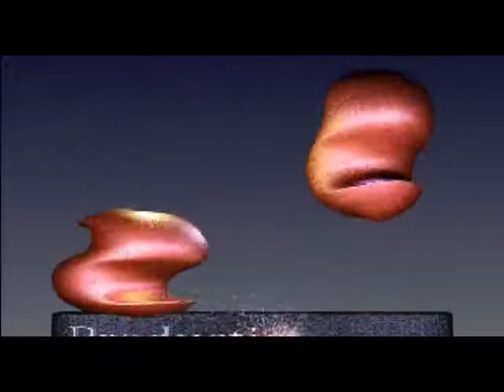The Red Green Show 07x05 The Strange Ranger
The Red Green Show